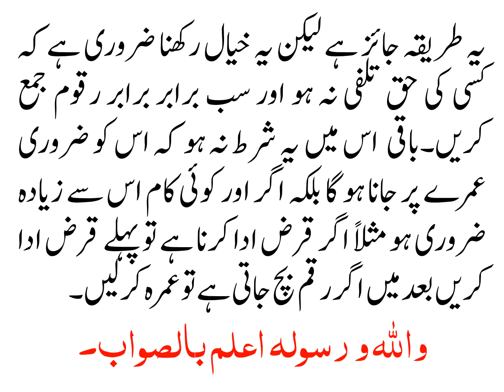QURA ANDAZI KAY ZARIYE UMRAH PAR BIJWANA KESA HAY?